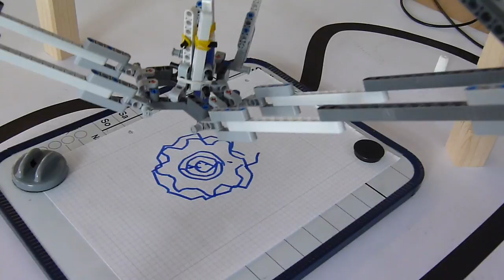Delta-Roboter aus dem Lego-Praktikum 2017 an der OvGU Magdeburg malt ein Zahnrad-Logo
Dieser Delta-Roboter wurde von G. Jörges und C. Bertram im Rahmen des Projektseminars "Elektrotechnik/Informationstechnik (LEGO Mindstorms)" an der Otto-von-Guericke-Universität Magdeburg im Februar 2017 entwickelt.